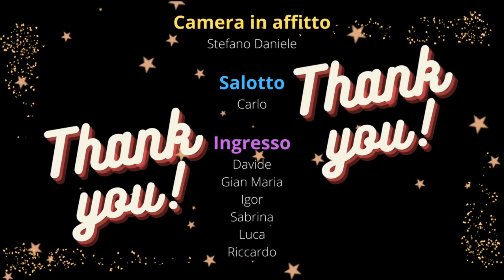Willow S01 ep 08 [SPOILER]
posso solo dire...finalmente!